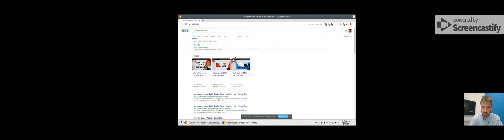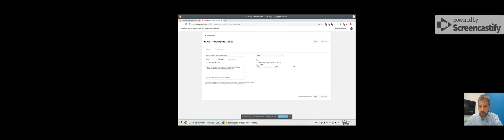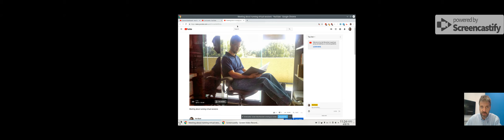Demo of setting up a "Google Hangouts on Air"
I recorded this quickly for Viviane but it may be useful for others and especially my colleagues at Virtually Connecting